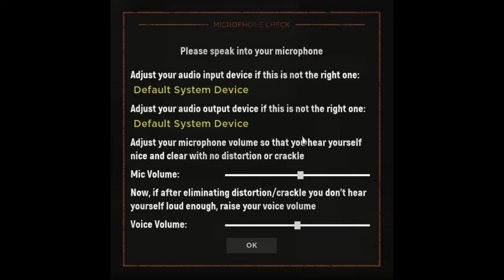First look at half-tracks coming to Hell Let Loose - Update 11 News!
Half-tracks are coming to Hell Let Loose! How will they operate? Do they have mounted machine guns? Find out more in this video about the upcoming updates to the game.

The Germans are getting the Sd.kfz. 251, the Americans are getting the M3 half-track while the Soviets are getting a Lend-lease version of the M3 half-track.

In this video I cover some of the latest news about improvements, bug fixes and new features coming to Hell Let Loose, a tactical squad-based WW2 first person shooter.

The developers are working on audio occlusion, a new deployable replacement system, menu animations, more camo uniforms and much more.

My PC specs:
3070ti GPU
i7-11700K @ 3.6GHz CPU
16gb RAM
1440p 144Hz monitor

Video editing software: Lightworks Pro